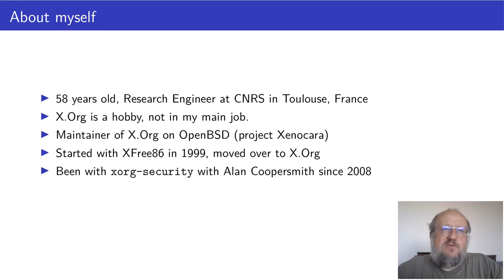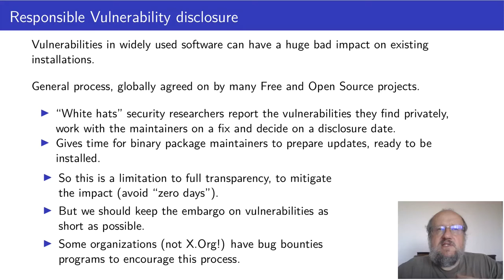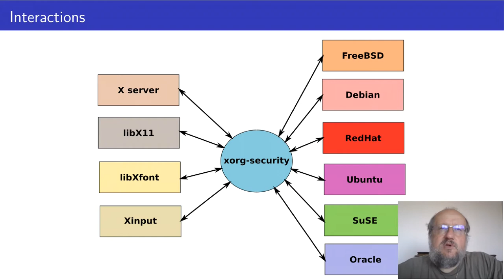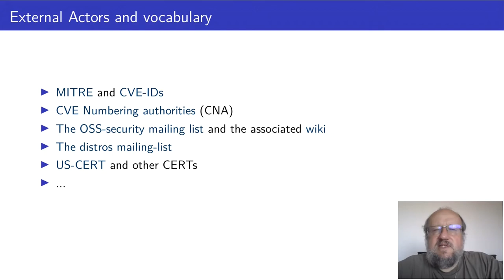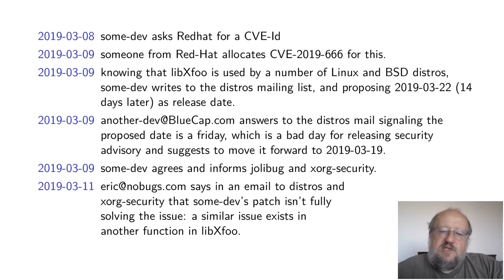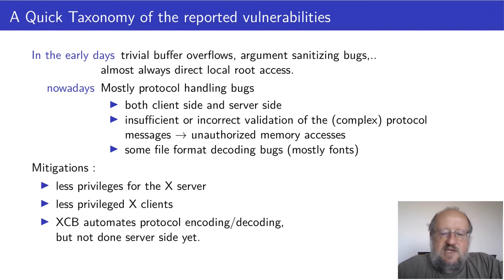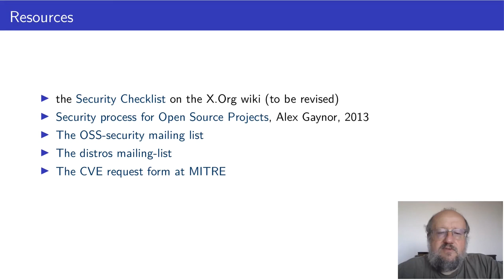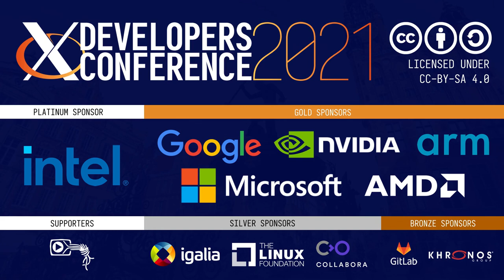XDC 2021 | X.org Security | Matthieu Herrb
I'm going to present a summary of the last 10 years or so of participating to the moderation and animation of the xorg-security@ mailing lists. This is an opportunity for people interested in taking over this responsibility to have an insight of the kind of issues that are submitted and how we've been dealing with them.